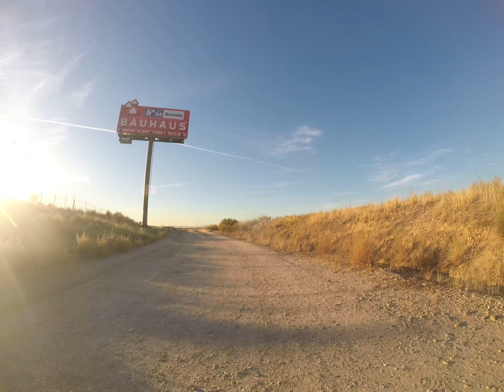2017-10-23. Entrenamiento en bicicleta. Video 4 de 6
Entrenamiento de Parque Coimbra - El soto - I.E.S. Europa - Parque Polvoranca - Parque Miraflores - Parque Nelson Mandela - Parque coimbra